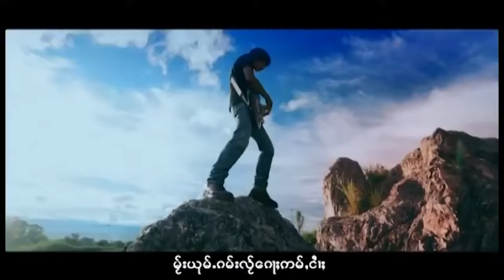Sai BK - ဢမ်ႇၶႂ်ႈၽၢတ်ႇမႂ်း (Official MV) จายบีเค - อ่ำไค่ผาดมัย (TaiMusic)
ဢမ်ႇၶႂ်ႈၽၢတ်ႇမႂ်း (Official MV)
တႅမ်ႈ - ၸၢႆး BK
ႁွင်ႉ - ၸၢႆး BK